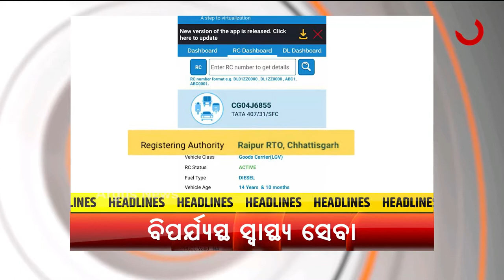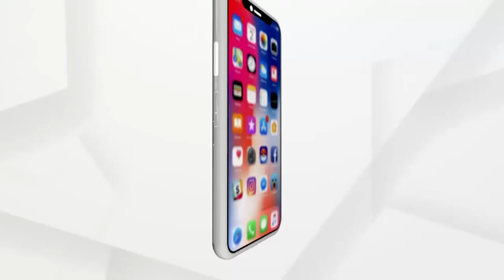Argus Update 10 AM